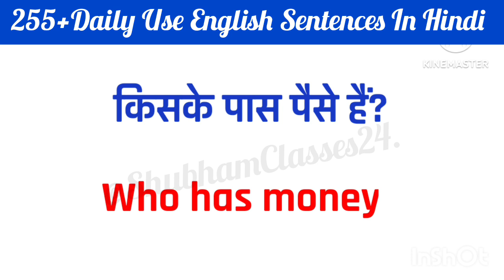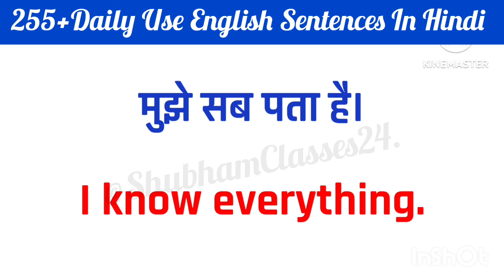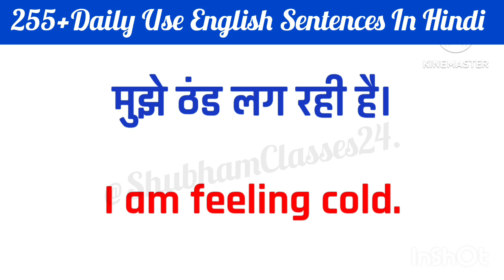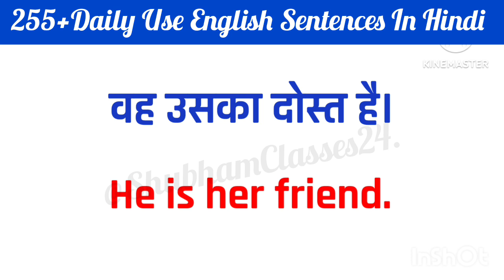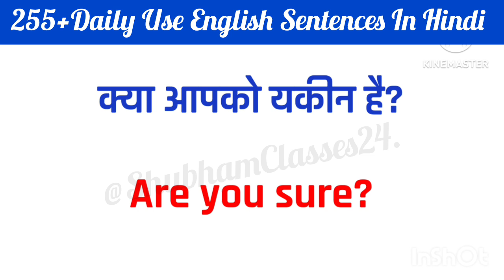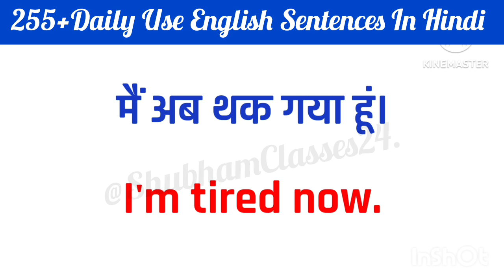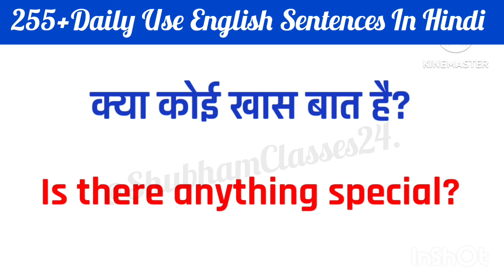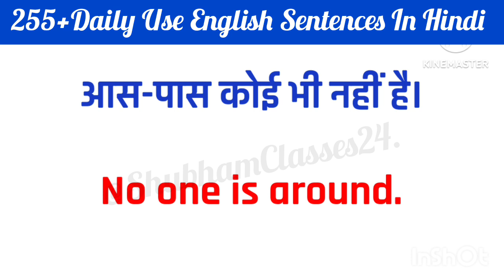255+ Daily Use English Sentences In Hindi/ Spoken English/ New English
255+ Daily Use English Sentences In Hindi/ Spoken English/ New English

.Hello Guys...

आज की इस video में हम कुछ महत्वपूर्ण english sentence की practice करेंगे english सीखने के लिए english की practice करना बहुत ही जरूरी है जैसे कि English speaking practice , english handwriting practice, English learning practice !
अगर आप Daily English बोलने की practice करते हैं तो आपकी english में बहुत सुधार होगा और धीरे-धीरे आप english बोल सकते हैं इसलिए आप लोग English बोलने की practice continue रखें

PLAYLIST Link 🔗🔗🔗

YOUR QUERIES -

english speaking
awal english speaking
tsmadaan english speaking course
fluent english speaking tutorial
english speaking course full video in hindi
evidyarthi english speaking
zita english speaking
Indian english speaking practice
learn fluent english speaking
funny english speaking
how to develop english speaking skills
how improve english speaking
daily english sentences,1
000 daily use english sentences,
spoken english sentences everyday,
spoken english,
listening english,
english spoken,
speaking english,
daily english listening,
english practice,
english conversation